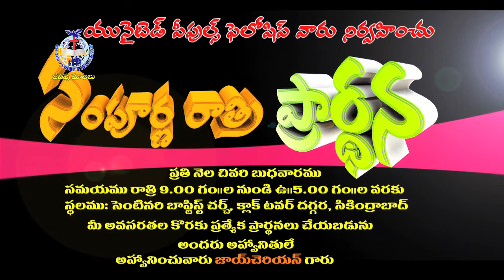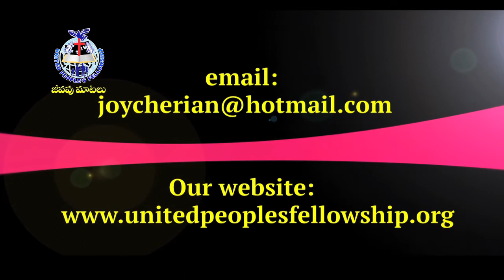Upavasa Pradhana Shakti - 13 Upavasa Pradhana Rakamulu Part - 1